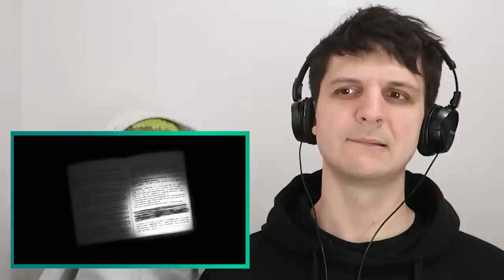My Hero Academia 6x18 Reaction and Commentary: Izuku Midoriya and Tomura Shigaraki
The My Hero Academia Reaction and Commentary series continues with MHA season 6 episode 18, Izuku Midoriya and Tomura Shigaraki.

In MHA 6x18, Izuku Midoriya and Tomura Shigaraki, Deku consults the past Avat... OFA holders to gain a huge power scale-up and conviction for the treacherous road ahead.

MHA Synopsis: "'It's not my fault.' In denial, you simply resort to looking for another, more convenient "truth" in order to make yourself feel better."